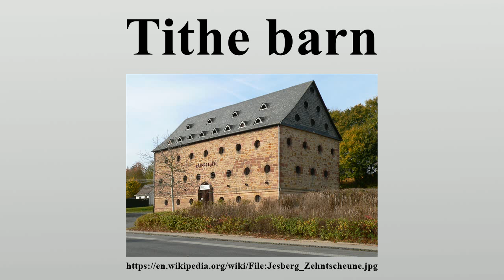Tithe barn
A tithe barn was a type of barn used in much of northern Europe in the Middle Ages for storing tithes—one tenth of a farm's produce which was given to the Church.

Image-Copyright-Info
Image is in public domain
Author-Info:   Axel Hindemith
Image-Copyright-Info